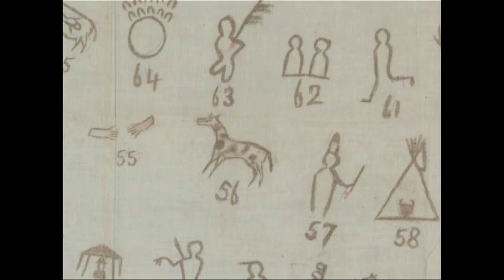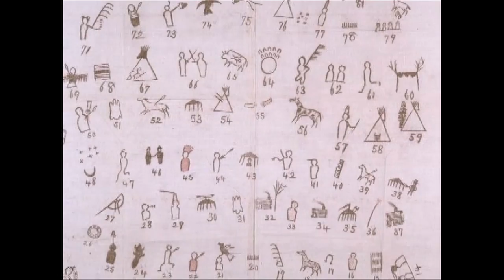Lakota Winter Counts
Two Smithsonian experts describe the Lakota tradition of creating Winter Counts as a way of recording events.

This video is part of the "Tools" exhibition at Cooper Hewitt, Smithsonian Design Museum from December 2014 to May 2015.